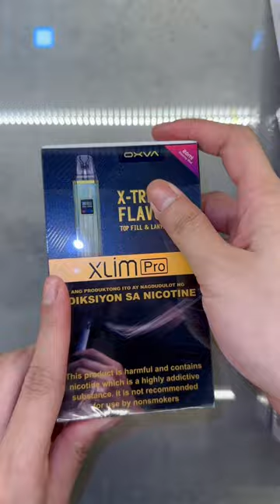skin dán Xlim Pro